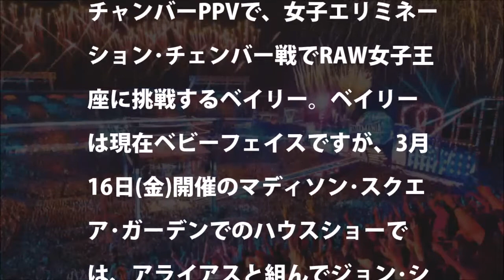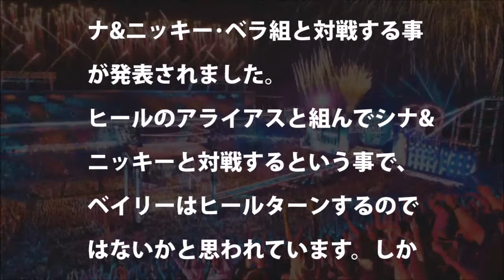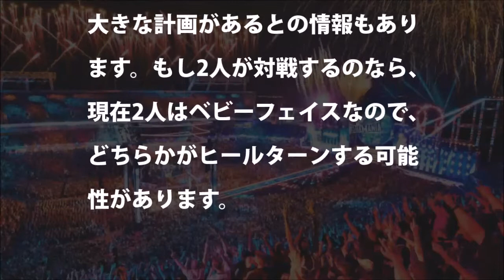【WWE】ベイリーはヒールターンする？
WWE TOKYO Live  ベイリーサーシャ・バンクス、アスカ  バンアレクサ・ブリス、エマ、ナイア・ジャックス